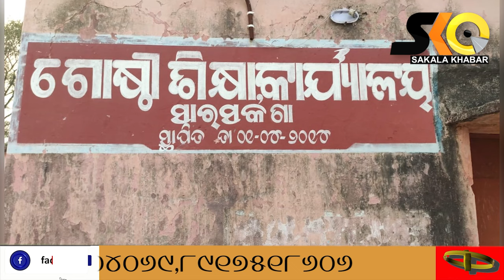ସ୍କୁଲ ଭିତରେ ଶିକ୍ଷକଙ୍କ କୁମ୍ଭ କର୍ଣ୍ଣ ନିଦ୍ରା